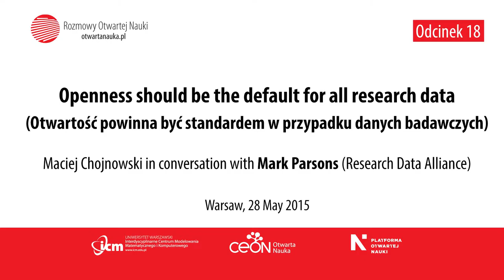Interview with Mark Parsons (Research Data Alliance)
Mark Parsons, Secretary General at Research Data Alliance, in conversation with Maciej Chojnowski